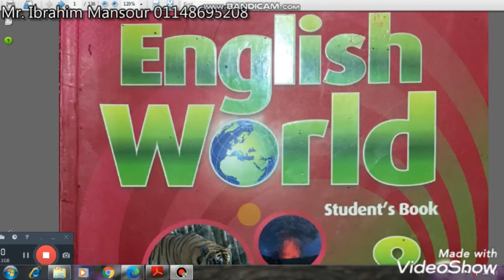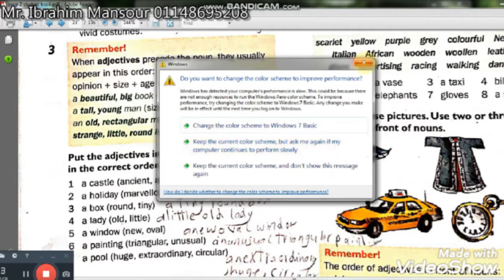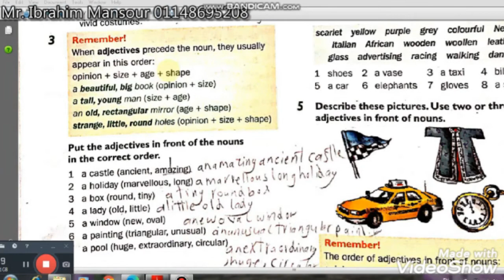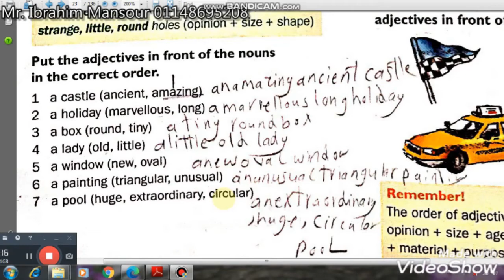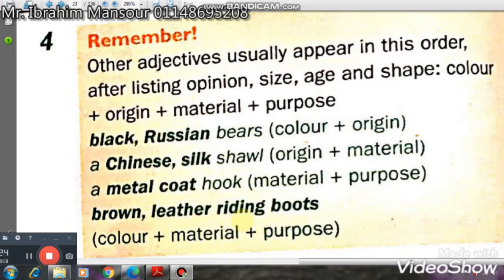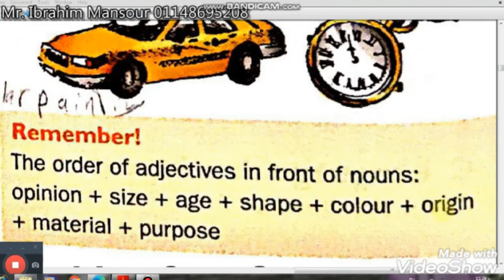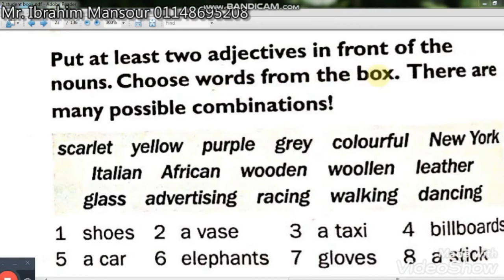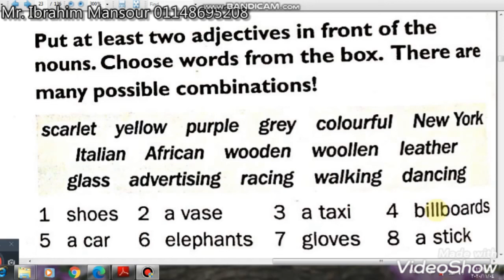world 8 u 2 part 2 1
English , 4th Prim 1st Term